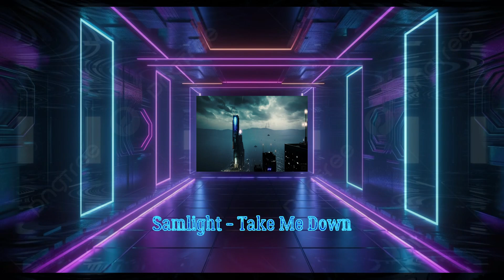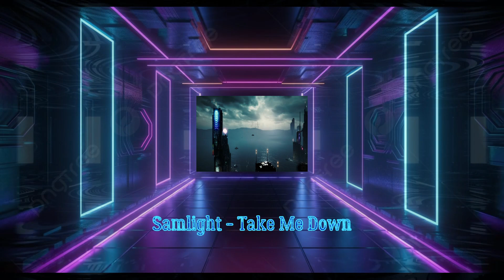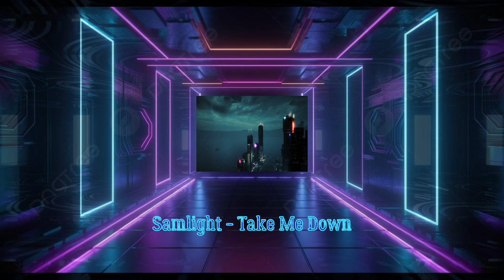Samlight - Take Me Down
videos on YouTube
A subscription would be
really nice